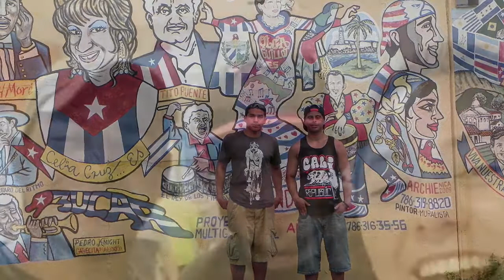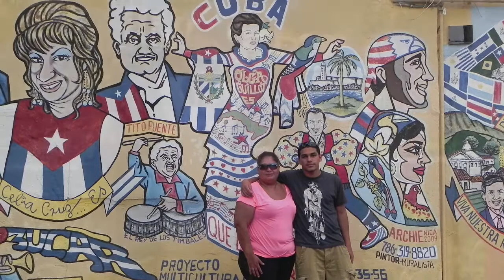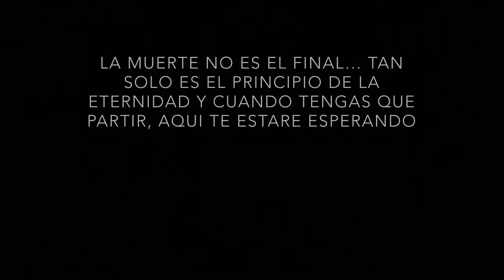Giancarlo Garcia In Our Hearts Forever